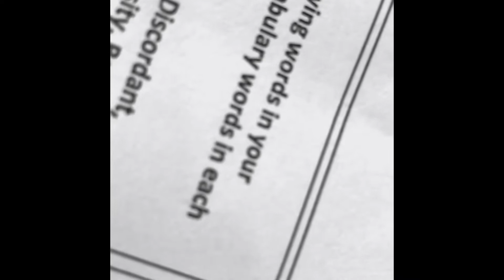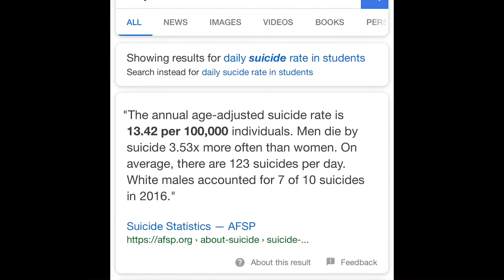Karo wo jo dil❤️ chaahie!!!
Do what you like❤️❤️